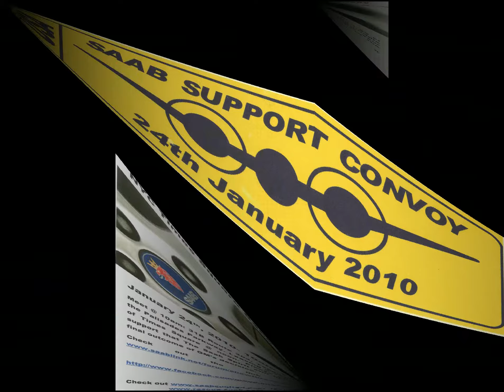SAVE SAAB 2010 NYC Time Square Rally 3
SAAB 2010 NYC Time Square Rally 3